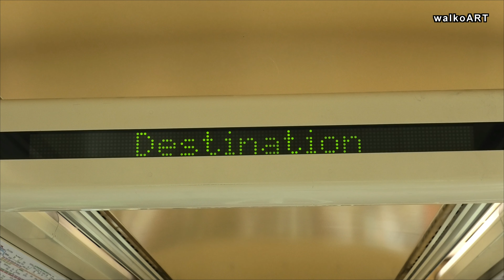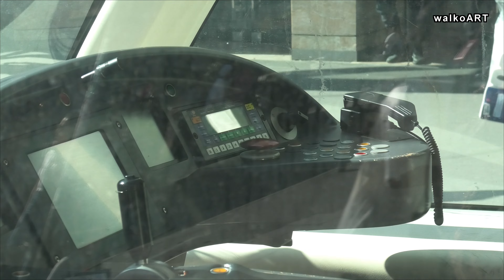Strasbourg Tram CTS * mega movie! * Straßenbahn in Straßburg, alle Baureihen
Compagnie des Transports Strasbourgeois * CTS

(99 - schau)